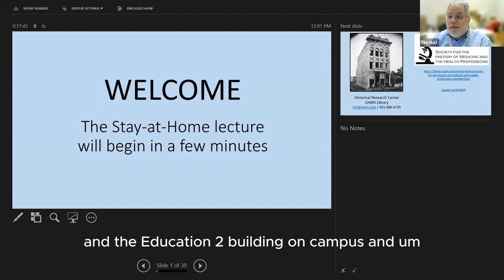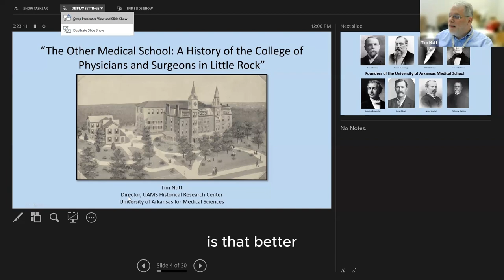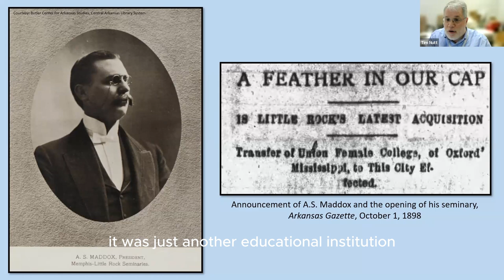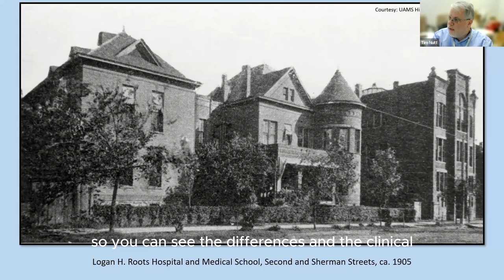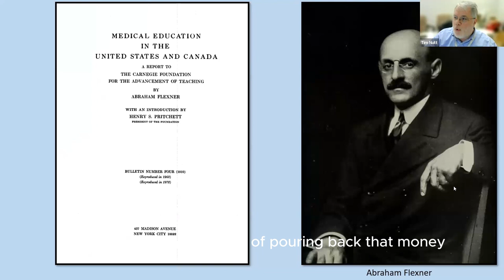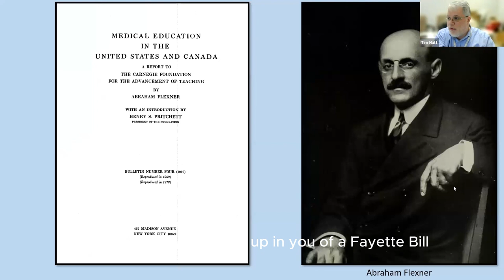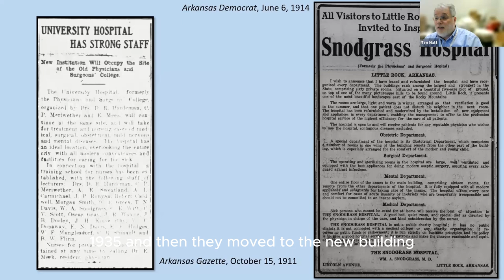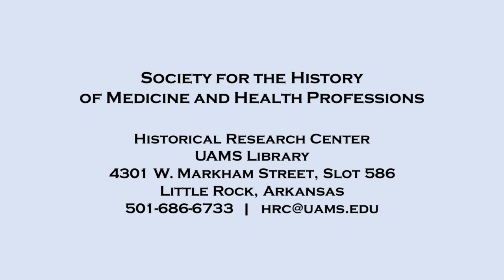College of Physicians and Surgeons in Little Rock, Ark. (Stay-at-Home Lecture 42, January 4, 2024):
Tim Nutt, Director of the UAMS Historical Research Center, relates the history of the College of Physicians and Surgeons, a rival medical school to the University of Arkansas Medical Department in Little Rock, in the early 1900s.